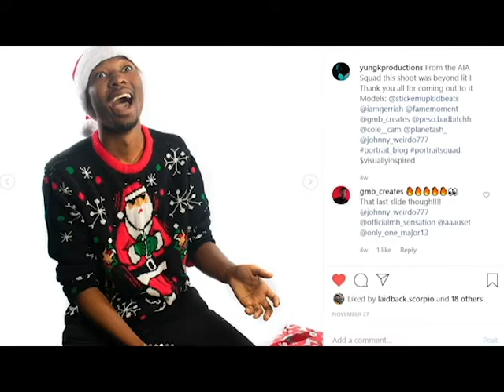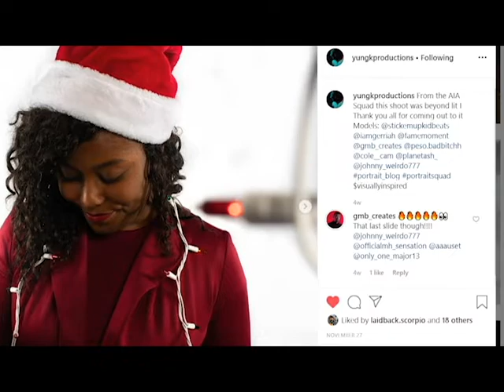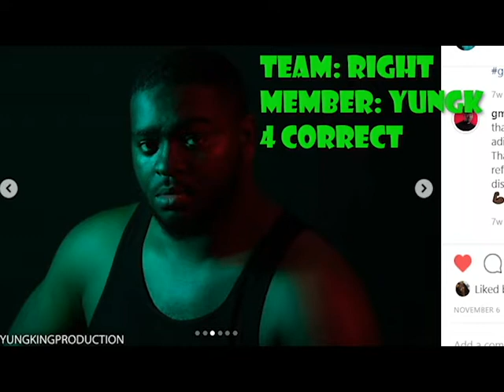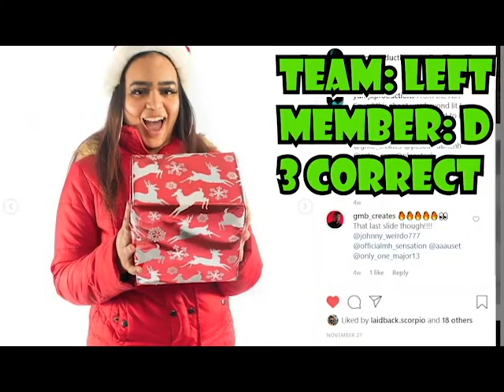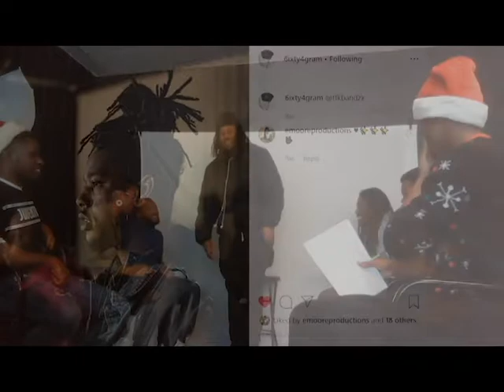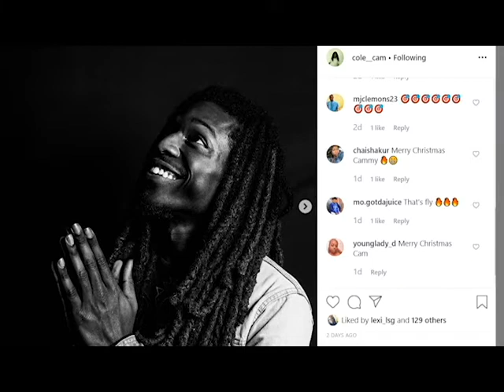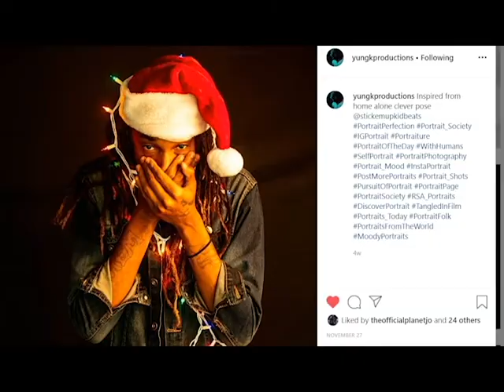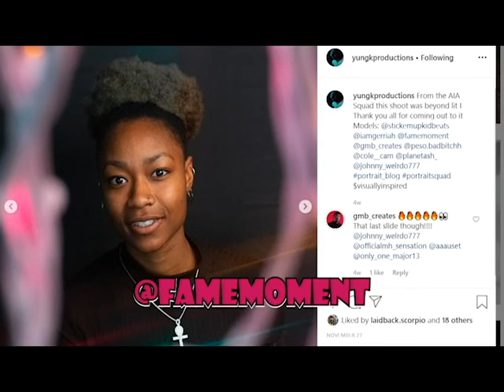HOLIDAY SPECIAL YOUTUBE PREMIERE | 500 SUBSCRIBER SPECIAL!